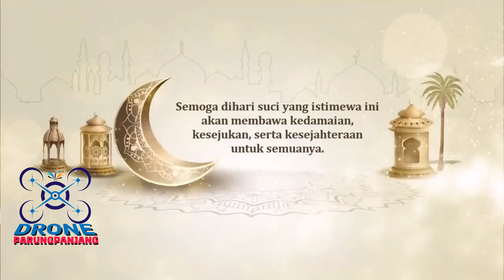GEMA TAKBIR 2024 - EDIT MIBARAK 1445H - MINAL AIDIN WALFAIZIN MOHOM MAAH LAHIR & BATIN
Helo sobat semua, semoga sobat selalu diberikan  kesehata di lapangkan rejeki nya.amiin. sebulan kita mengerjakan ibadah puasa semoga ibadah puasa nya di terima oleh Allah SWT
engga kerasa tiba waktu nya kita merayakan hari raya idul Fitri,
Kali ini saya upload video gema takbir hari Raya idul Fitri 1445

Semoga dengan upload video Takbiran bisa menyejukan hati sobat semuanya..